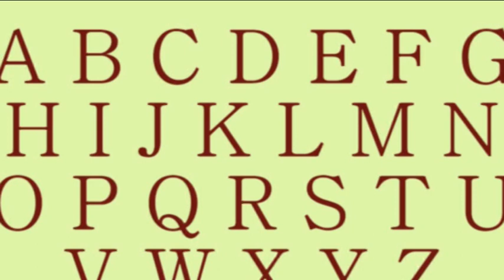D Deutsche und russische Sprichwörter Немецкие и русские половицы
Немецкие и русские пословицы на букву D
Дословный перевод:

Da liegt der Hund begraben.
Там лежит зарытая собака
Вот где собака зарыта.

Das Auge ist ein Fenster in die Seele.
Глаз – окно в душу.
Глаза – зеркало души.

Das Ei will klüger sein als die Henne.
Яйцо хочет быть умнее курицы.
Яйца курицу не учат.

Der Ofen ist nicht für dich geheizt.
Печь не для тебя затоплена.
На чужой каравай рот не разевай.

Dem Glücklichen schlägt keine Stunde.
Счастливому не бьёт час.
Счастливые часов не наблюдают.

Den Nagel auf den Kopf treffen.
Гвоздю по головке попасть.
Попасть в яблочко.

Der Appetit kommt beim Essen.
Аппетит приходит во время еды.

Der dümmste Bauer erntet die dicksten Kartoffeln.
Глупейший крестьянин собирает самую толстую картошку.
Дуракам везёт.

Der Schuster hat die schlechtesten Schuhe.
У сапожника самые плохие сапоги.
Сапожник без сапог.

Die Trauben hängen zu hoch.
Виноград висит слишком высоко.
Хоть близок локоть, да не укусишь.

Die Arbeit ist kein Frosch, sie hüpft uns nicht davon.
Работа не лягушка, она от нас не ускачет.
Работа не волк, в лес не убежит.

Der Mensch lebt nicht vom Brot allein.
Человек живёт не только хлебом.
Не хлебом единым сыт человек.

Deutsche und russische Sprichwörter von A bis Z